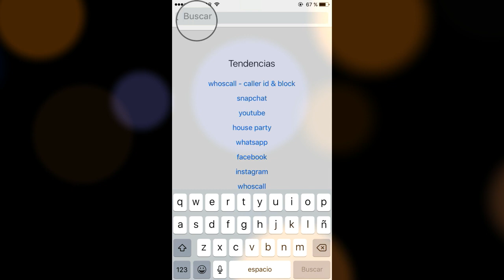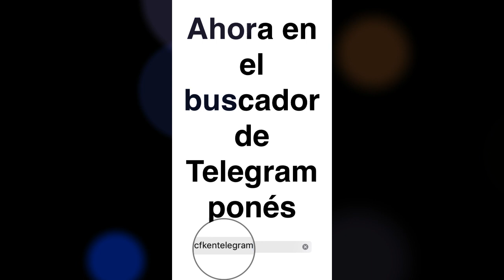Cómo unirte a CFK en Telegram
Paso a paso: cómo unirte al canal de Cristina Kirchner en Telegram (CFKenTelegram) para recibir sus mensajes directo en tu teléfono.